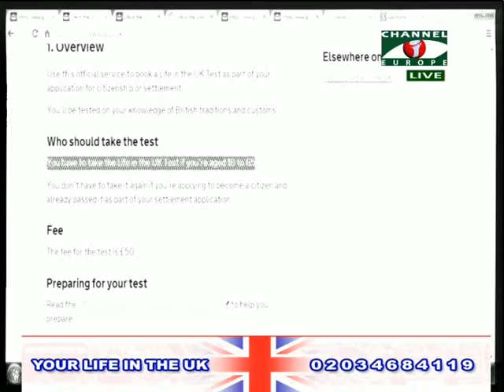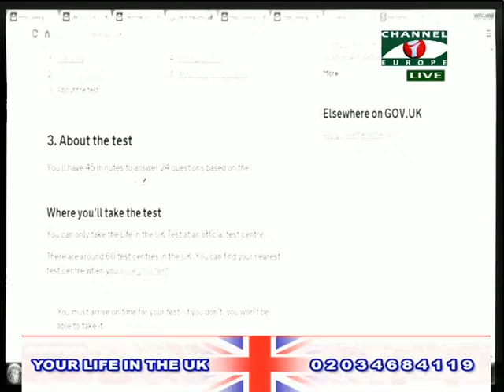Your Life in the UK 240414 2